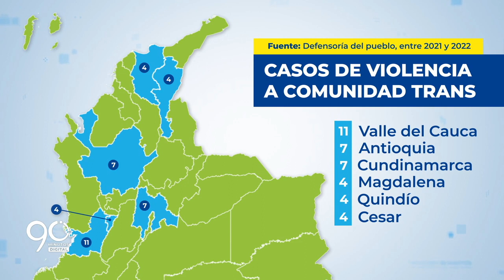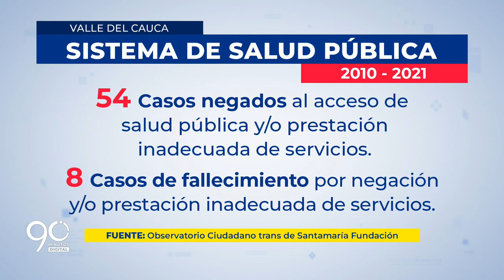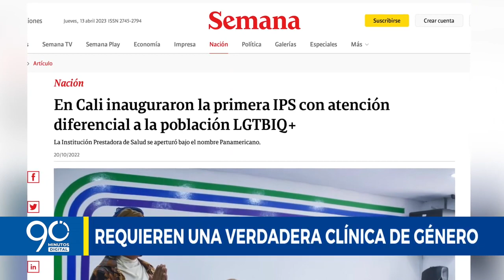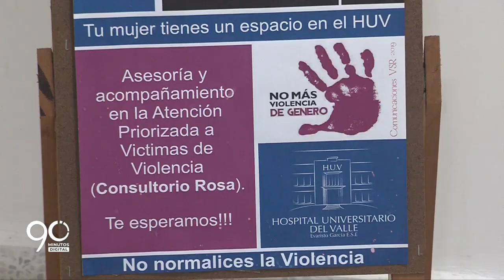La lucha detrás de la sigla T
Trabajo periodístico realizado por estudiantes del taller UAO - 90 minutos
Por:  Laura Quintero, Laura Rojas y Catalina Escarria

En Cali las personas de la comunidad LGBTIQ+, específicamente las mujeres trans siguen siendo vulneradas y asesinadas. En lo que va del 2023 en Cali se han registrado 2 casos de transfeminicidos; el 26 de febrero, Shaina Vanessa, mujer trans de 28 años y lideresa afro fue encontrada muerta en zona boscosa en el barrio el Poblado 2 de la ciudad. El 23 de abril, por un acto de intolerancia Antoni Oliver fue asesinada en la avenida sexta, barrio la Flora.